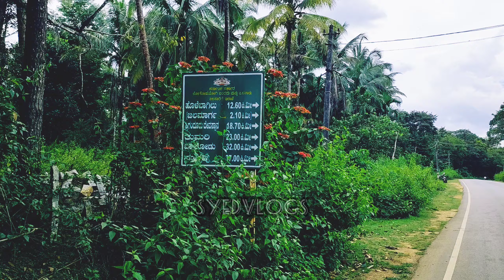ಕರ್ನಾಟಕ ದ ಅತೀ ಉದ್ದವಾದ ಸೇತುವೆ!😍 ಈ ಸೇತುವೆ ಯ ನಿರ್ಮಾಣ ಹೇಗೆ ಆಗ್ತಿದೆ? ❤️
ಸ್ನೇಹಿತರೆ ಮಲೆನಾಡ ಹೆಮ್ಮೆ ಆಗಿರುವ ಹಾಸಿರುಮಕ್ಕಿ ಹಾಗೂ ಹೊಳೆಬಾಗಿಲು ಸೇತುವೆ ಯ ನಿರ್ಮಾಣ ಕಾರ್ಯ ಈ ಒಂದು ವಿಡಿಯೋದಲ್ಲಿ ವಿವರಿಸಿದ್ದೇನೆ, ಬೆಂಬಲ ನೀಡಿ ಸಹಕರಿಸಿ, ಧನ್ಯವಾದಗಳು